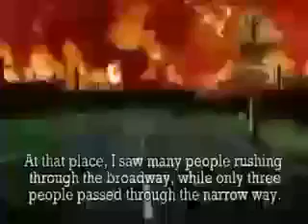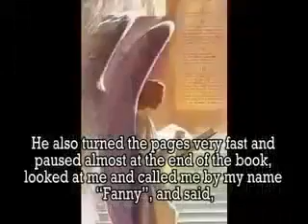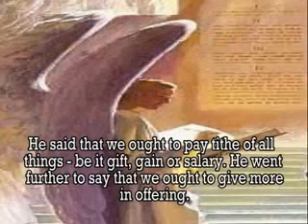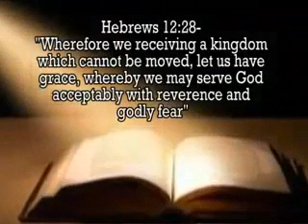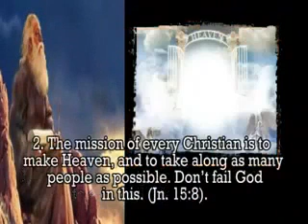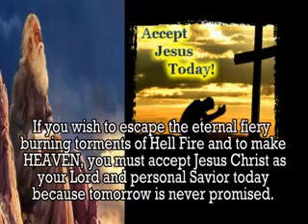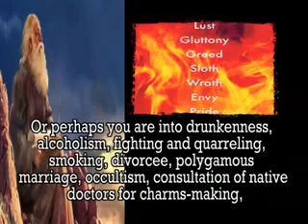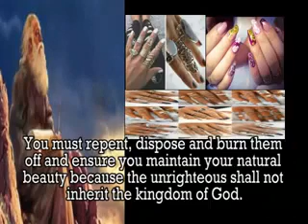Let God take Control.